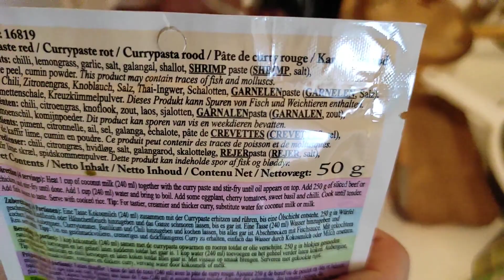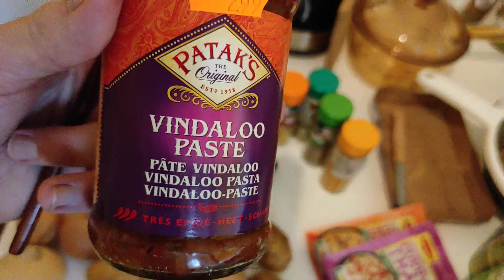faules curry feat. und dann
#0520 Hier zeige ich wie ich mir momentan gerne curry koche. Anders als meine Curries von früher, mache ich da gerade keinen Reis dran und auch kein Dinkel sondern Kartoffeln und koche das alles in einer Pfanne.

Ich mag da sehr gerne dran, dass ich das einmal alles in die Pfanne packe und dann bei mittlerer Temperatur 30-40 Minuten köcheln lasse ohne mich in irgend einer Form weiter dadrum zu kümmern. Vielleicht einmal umrühren, damit es unten nicht anbrennt aber ansonsten warte ich einfach bis es genug eingekocht ist bis ich es futtere. Keine zweiter Topf mit Reis und abgießen oder sowas.

Die lila Süßkartoffel hat nicht soOOoo gut gepasst dazu leider. Naja, war ein experiment. Ich glaub ich kaufe in Zukunft wieder die reguläre orangene Sorte.

Bei dieser Runde habe ich viel zu wenig von der Kokosmilch reingegossen. Ich brauch ja mindestens so viel, dass ein teil davon verkochen kann und mit dem bisschen Stärke, die beim kochen aus den Kartoffeln kommt, eine dickere Soße entsteht. Ich hatte vergessen nachdem alles schon drin war noch mehr Kokosmilch reinzugießen, also war es am Ende zu trocken. Ich war zu gierig darauf das zu futtern; ich hätte einfach besser was nachgegossen und noch 15 minuten köcheln lassen.

Das war am Ende doch ein bisschen scharf geworden. Ich hatte vergessen, dass die Paste scharf ist und sie behandelt wie ich eine milde Paste.

Ich reg mich gerade darüber auf, dass ich beim Schneiden nicht instinktiv die größte Schüssel genommen hab. Das War zu eng zum umwühlen. Gefällt mir übrigens richtig gut direkt Gemüse in eine Schüssel zu schneiden. Die ganze Zeit mit Messer und Brettchen zu hantieren war viel zu umständlich. Ich hab das aus Faulheit in so dünne Streifen geschnitten, die waren teilweise ein bisschen zu lang. Ich könnte das auch mit so einer Drehbewegung schneiden; wären dann kürzere Stücke. Das würde vielleicht sogar beim Verkochen helfen. Werd' ich mal ausprobieren. Hab eh lust da eigentlich noch ein Video draus zu machen. Vielleicht mache ich noch Faules Curry 2.